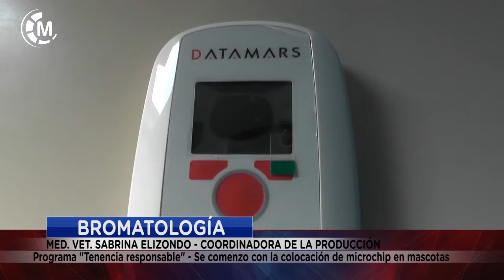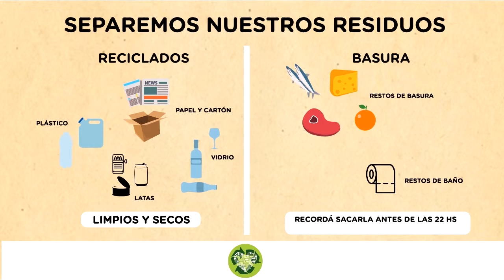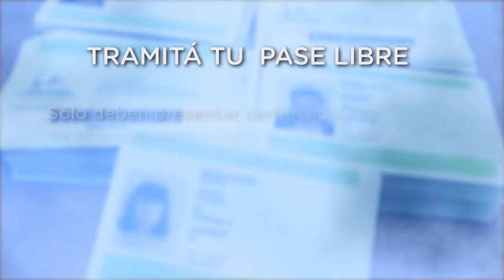Maipu Informa EDICION 1397